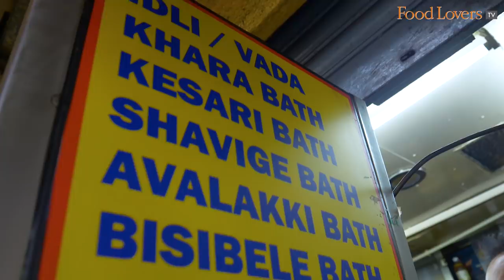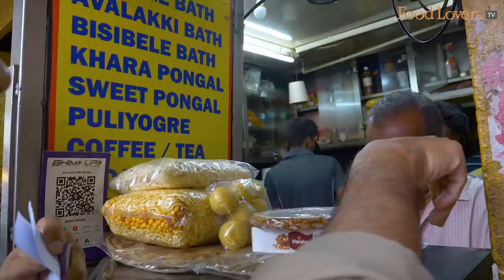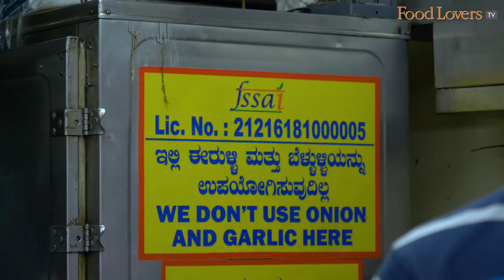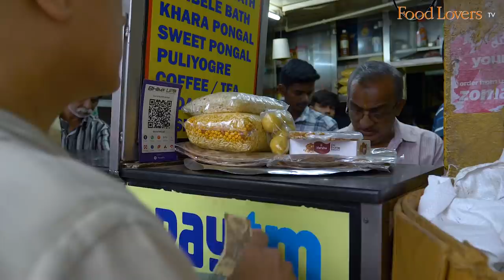BEST BREAKFAST In Malleshwaram AT VEENA STORES | SOFT FLUFFY IDLI | Chow Chow Bath | Sweet Pongal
This tiny shop in Malleshwaram is popular for their fluffy idlis and crunchy vadas. Originally a condiment store in 1977, Veena stores has amassed a loyal customer base over three decades of service.

Food Lovers’ Editor Kripal Amanna finds people of all ages, crowding around the tiny store to savour a delicious breakfast from Veena Stores. He samples some of the more popular items on the menu such as the Idli Vada, the Chow Chow Bath and a unique Sweet Pongal.

IDLI
the idlis have an inviting fragrance. soft but with just enough texture. the chutney packs a punch with coriander, chilli, and curry leaves. exactly what you need with the soft idlis.
9/10
Rs 45

VADA
vada is crisp, and crunchy, with a porous inside. very mildly seasoned with tiny flecks of coconut. definitely needs the chutney for that flavour boost.
8/10

KHARA BATH
soft, creamy, and flavourful, even without the onions and garlic. this khara bath packs all the flavour of the tomatoes, curry leaves, and chillies. its taste lingers on your palate.
8.5/10

KESARI BATH
the kesari bath itself is not too sweet. the plump raisin gives it a burst of sweetness and the cashews add a toasty flavour!
8/10
Rs 35 for a plate of chow chow bath

KHARA PONGAL
A mellow-tasting pongal made of rice, with a certain creaminess that comes perhaps from lentils. Elevated with the sharp bite of whole peppercorns and the lingering flavour of cumin, and comes alive on the palate with the chutney.
7/10

JAGGERY PONGAL
The jaggery is very evident in this short-grained rice dish, as is the edible camphor that immediately engulfs the palate. A touch of lentils add some creamy graininess to the bite.
8.5/10
Rs 35 for a plate of sweet and khara pongal

COFFEE
the coffee is nice, thick, and strong. always the best end to a tiffin breakfast.
Rs.
7/10

ADDRESS- Veena Stores, 183, Margosa Rd, Malleshwaram, Bengaluru, Karnataka 560003

We guard the independent voice of our editorial features fiercely. Because ultimately, our loyalty lies to our viewers, as guided by our credo: Truth in food, wine and dining.
We have chosen not to put up a paywall as we want our rich content to remain accessible to all. Independent food journalism – free for those who can’t afford it, supported by those who can.

Our bank details are as below:
A/c name: Hospitality Initiatives India Pvt. Ltd.
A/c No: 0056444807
IFSC code: CITI0000004
Bank: Citibank N A
Branch: M G Road, Bangalore, Karnataka, India